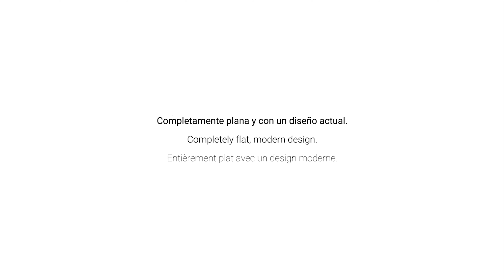Serie 600 - Caja Fuerte Mural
Completamente plana y con un diseño actual. Gran variedad de tamaños y fondos.

La versión electrónica va dotada de una cerradura electrónica con las más novedosas tecnologías del mercado. Las nuevas prestaciones de la cerradura van desde la apertura retardada hasta la apertura por coacción. Además incorpora tecnología bluetooth 4.0 para conectarse a cualquier dispositivo IOS y Android mediante una aplicación.